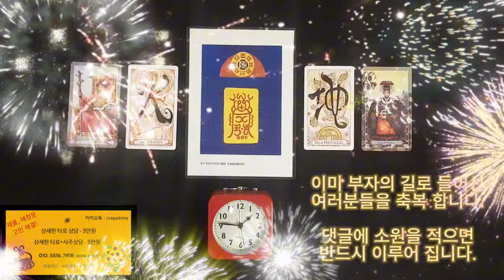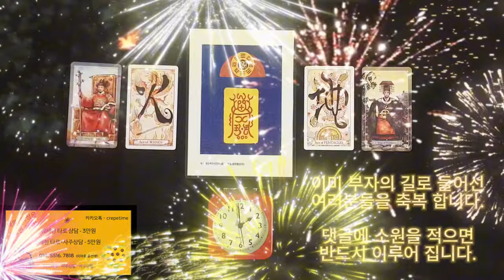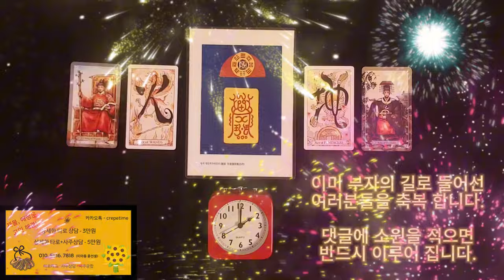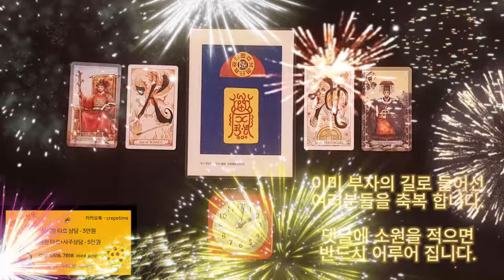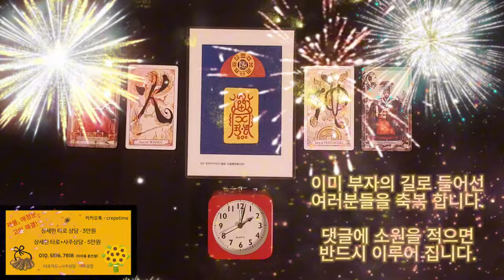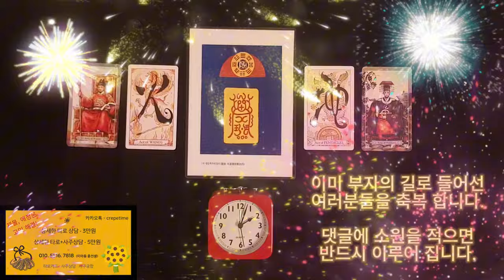돈이 들어오는 음악으로 금전운이 폭발하는 금전운 명상음악, 이미 부자의 길로 들어선 여러분들을 축복합니다